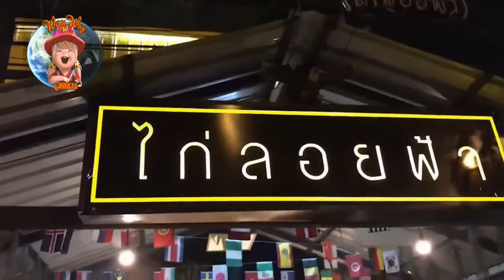CHICKEN 🐓 🐔พามาดูทำไมถึงเรียกไก่ลอยฟ้า/หนึ่งเดียวในโลก🌎